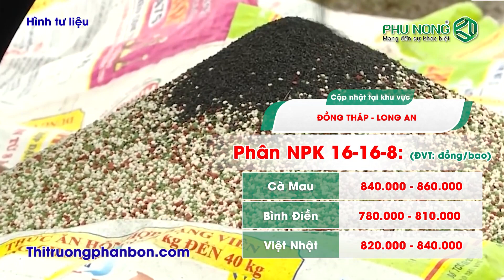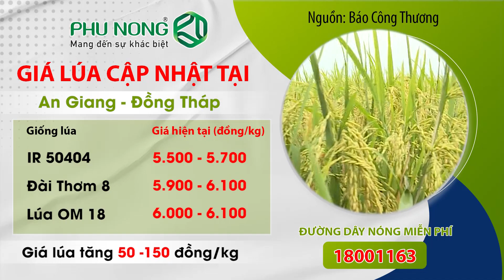GIÁ LÚA GẠO - PHÂN BÓN 16/7/2022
Kính mời bà con cập nhật giá lúa gạo- phân bón.
Thông tin chính:
- Giá phân các loại giảm mạnh
- Giá lúa tươi giảm nhẹ
𝗧𝗿𝗼𝗻𝗯𝗶𝗻 𝗧𝗼𝗽 𝟯𝟮𝟱𝗦𝗖 - Đặc trị: Lem lép hạt
🔰Hoạt chất: 𝗔𝘇𝗼𝘅𝘆𝘀𝘁𝗿𝗼𝗯𝗶𝗻 và 𝗗𝗶𝗳𝗲𝗻𝗼𝗰𝗼𝗻𝗮𝘇𝗼𝗹𝗲
🔰Liều lượng: 400 ml/ ha, pha: 31,3 ml/ 25 lít nước
🔺Lưu ý:
☎ Tư vấn kỹ thuật: 18001163

Gia_lua_gao_16/7

Từ khóa tìm kiếm:
giá phân bón mới nhất, giá phân bón ngày hôm nay